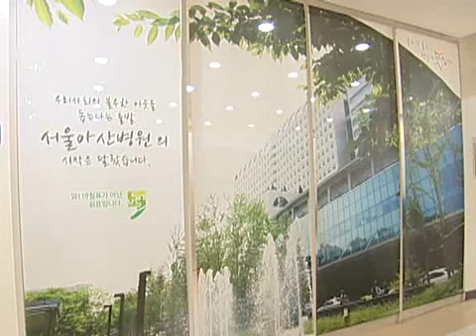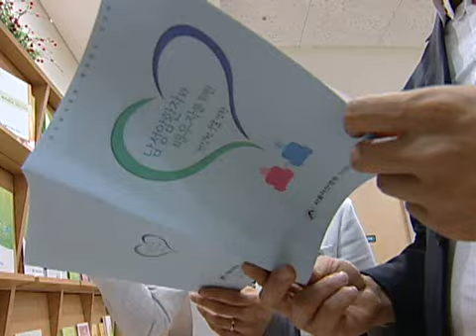남성 암환자 성생활 안내서 발간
우리 병원 암 교육센터는 암환자들의 건강한 성생활을 위해 '남성 암환자와 배우자를 위한 건강한 성생활' 안내서를 발간했습니다.

이번 안내서는 남성 암환자가 성생활에 대한 잘못된 인식과 오해를 고치고, 암환자의 치료과정에서 삶의 질을 향상시키기 위해 발간했습니다.

성생활 안내서에는 남성 암환자의 치료과정에서 발생할 수 있는 성기능장애, 암 치료 중 건강한 성생활을 위한 지침, 암 치료 중 성생활 주의사항 등의 내용을 담았습니다.

또 오랜 암 치료로 성적 욕구가 떨어졌거나 발기부전을 겪고 있는 암환자들을 위한 치료방법에 대해 쉽게 이해할 수 있도록 삽화로 구성됐으며, 이 안내서는 우리 병원 서관 1층 암 교육센터에서 무료로 받아 보실 수 있습니다.

이번 안내서 발간을 통해 암환자들의 건강한 성생활이 일상에 활력을 더하고, 스트레스를 해소하는 만큼 암환자의 치료과정에 많은 도움이 될 것으로 기대하고 있습니다.